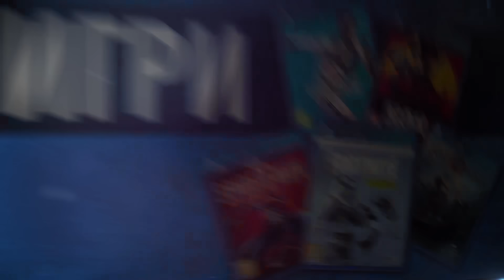Айде на офертите, топли, пресни! Опа, SANDY, ти ли си?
Днес сме с пореден UNBOXING на кутии в играта Brawl Stars и да ви кажа честно още в началото предчувствах нещо странно... Някакси усещах, че ще ми се падне нов герой!

Преди малко забелязах една интересна оферта за 3 Mega Box в Brawl Stars и си казах, че ако ги купувам, то поне да направя епизод! После реших да направя и един unboxing, така и така съм почнал, а то взе, че стана епичен епизод.

Ето, че най-накрая имам новият легендарен бролер наречен Sandy! Толкова много исках да ми се падне без да давам джемове и най-накрая това се случи. Та днес ще го тестваме, ще направим няколко игри и с него, а вие ще помагате като ме напътствате!

Ако ви е харесал този епизод на Brawl Stars, може да ме подкрепите с един палец нагоре!